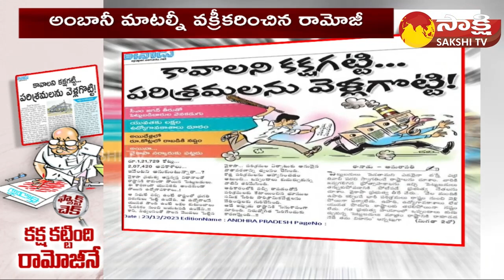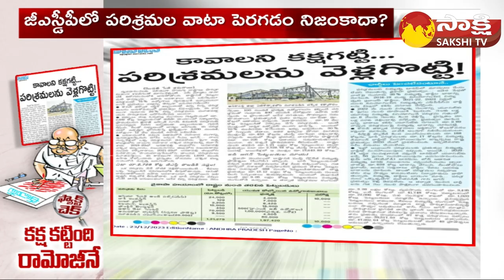Eenadu Ramoji Rao Fake News on AP Industries | Adani Data Centre | Fact Check